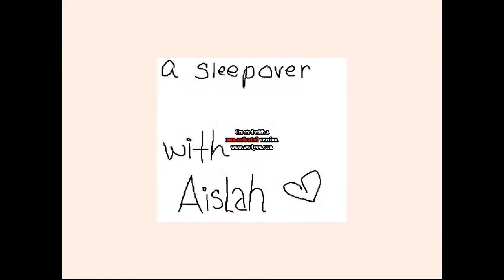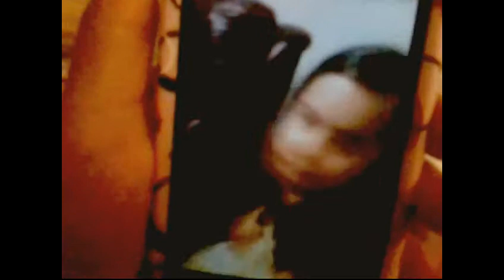Sleepover with Aislah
practically my little sister.. Aislah